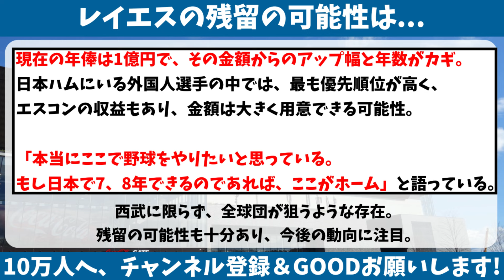西武が日ハム・レイエスの獲得に、本腰を入れていると判明！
西武ライオンズが北海道日本ハムファイターズ・レイエスの獲得に、本腰を入れていると判明！新庄監督は残留を要請中・・・